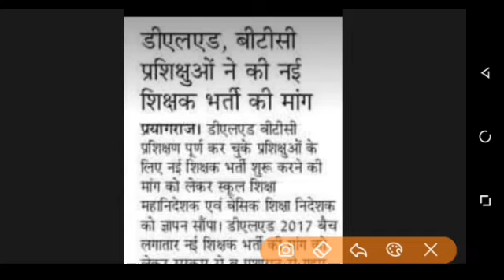Big Update// New PRT Vacancies की मांग// बडी खबर।